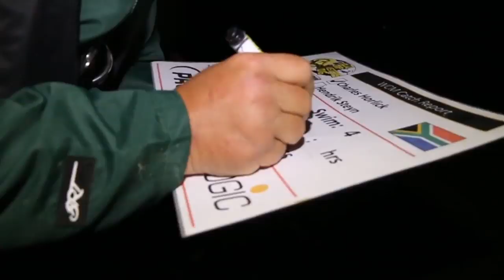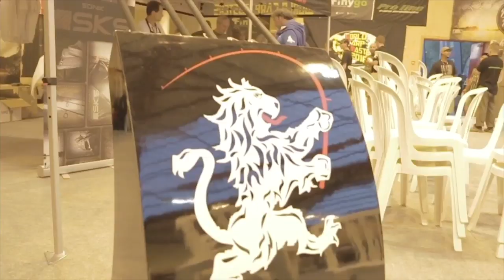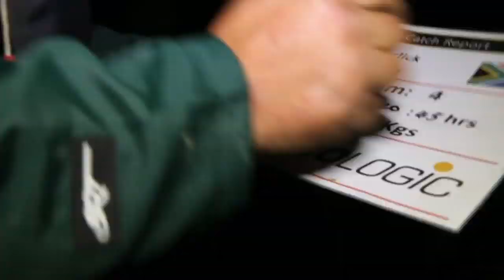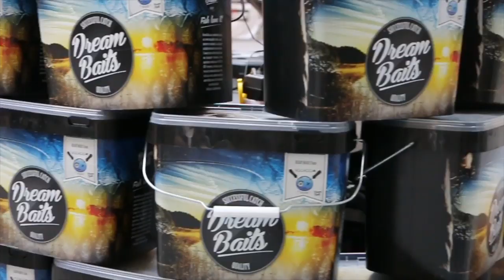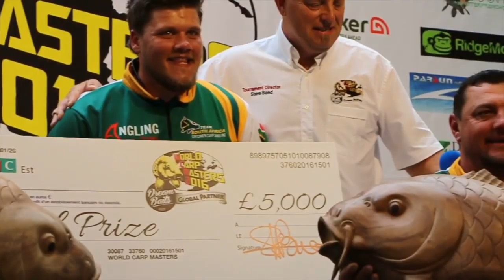Team South Africa @ World Carp Masters 2016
Every year, passionate Specimen Carp Anglers from all over the world get together at one of the largest and most beautiful lakes in all of Europe to fish for Monster Carp and a chance to win 25 000 Pounds, or as we know it - more than half a million Rand. South Africa had the opportunity to once again be a part of the World Carp Masters in Lac du Der which is situated in the Champagne province of France. The previous World Carp Masters saw the Team of Jacques Venter and Johann Conradie finish in 2nd place overall and this year Team SA Masters were hoping to improve on that result. That is exactly what the team did!